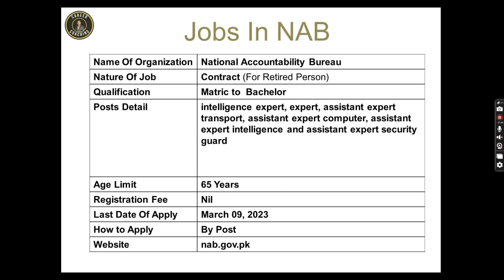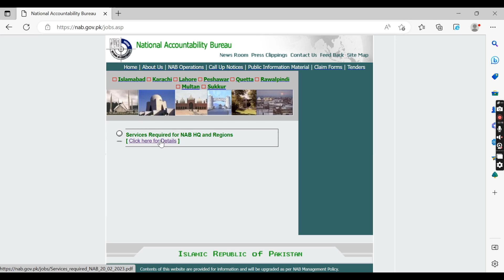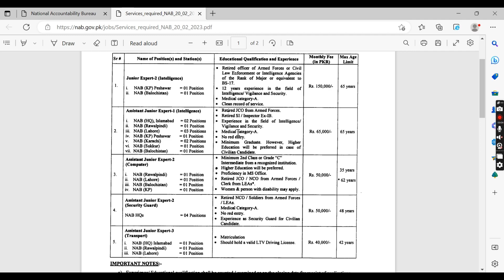Jobs in NAB 2023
NAB Islamabad has announced vacant posts for those retiring from various institutions. The age limit is 65 years.